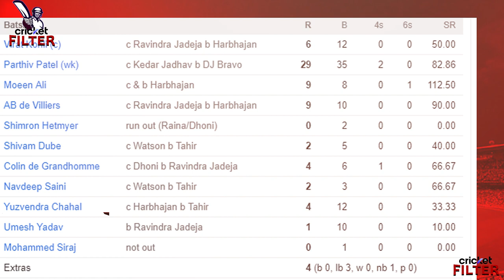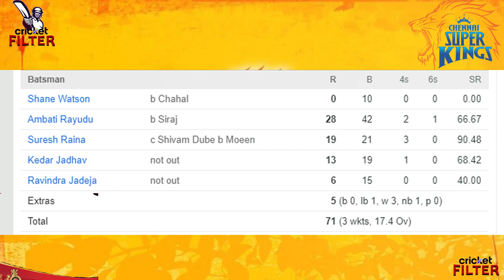IPL 2019 : CSK VS RCB | पहले मैच में विराट की शर्मनाक हार | Cricket Filter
CRICKET FILTER CREATION CREDIT

Narrated By :  Dip Prakash Yadav
Edited By : Bhanu Bhargaw

ALSO WATCH OUR PREVIOUS AWESOME VIDEOS